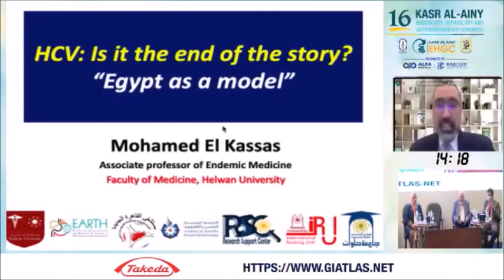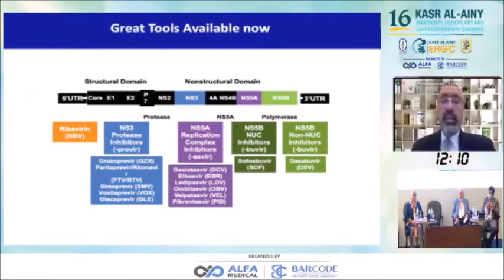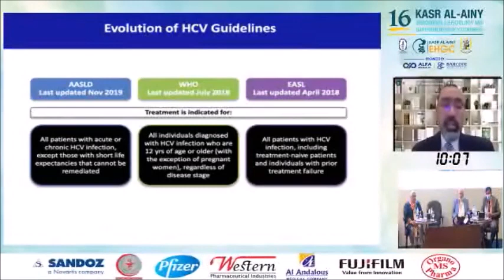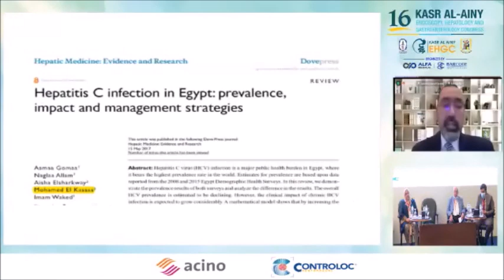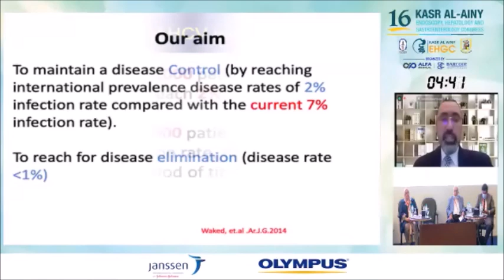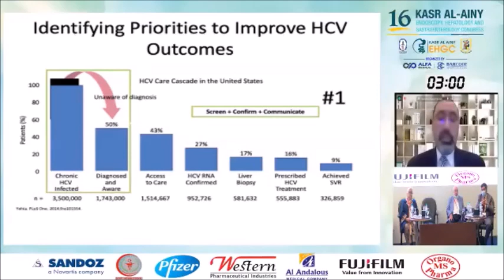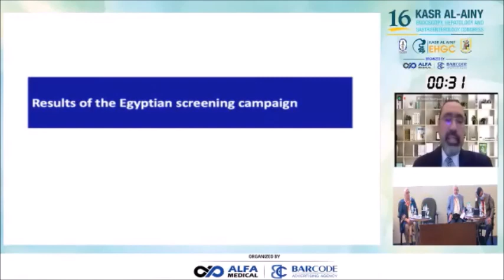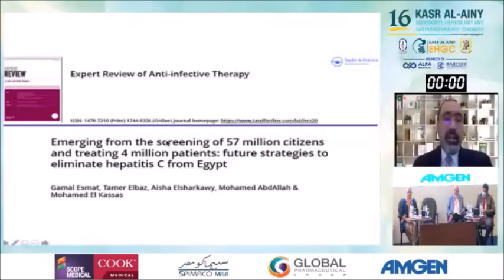Session 2: From Heritage To Legacy In Hepatology: HCV: Is it the end of the story?-Mohamed El Kassas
This lecture is part of From Heritage To Legacy (H2L) in Hepatology, Moderated By: Prof. Mai Fawzi